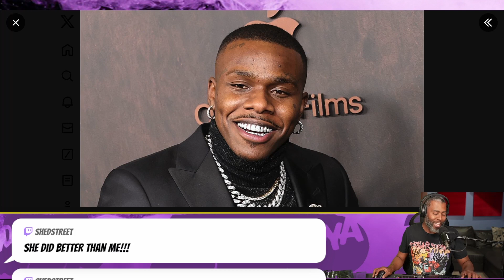Da Baby freestyles to Future's "Like That" & Sexyy Red's "Get It Sexy" on Power 106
Da Baby still got the flows, as he rips the "Like That" & "Get It Sexy" hits, with freestyle on Power 106 in LA